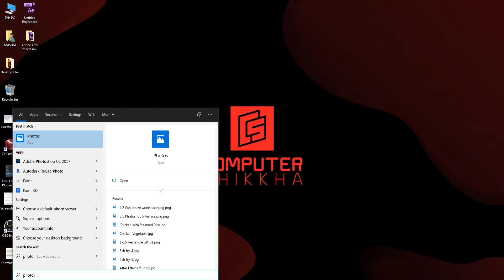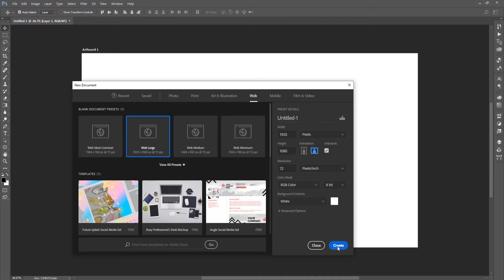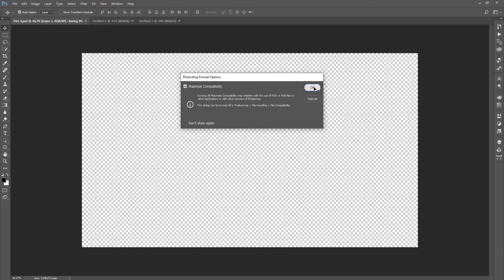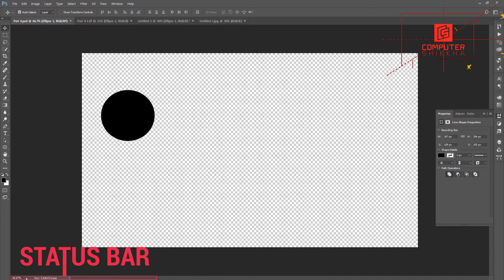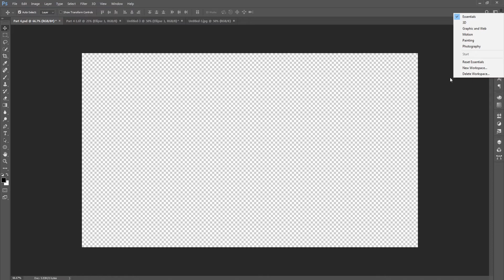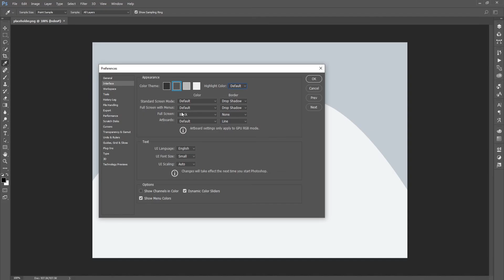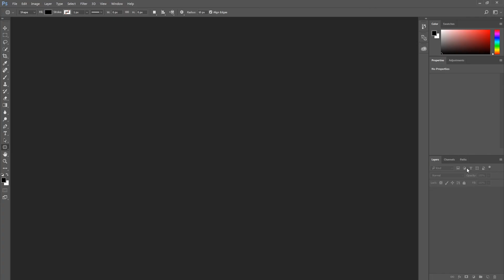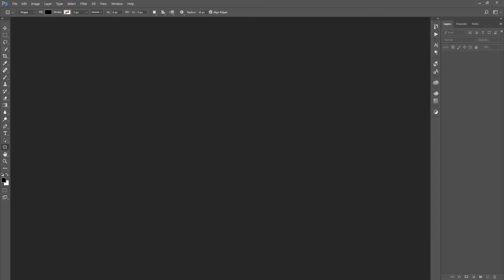Photoshop CC Interface: Part 4 | Preferences Panel Setting | Photoshop Workspace Setup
আজকে শুরু করতে যাচ্ছি ফটোশপ বেসিক থেকে এ্যাডভান্সড কোর্স এর পার্ট-৪ Adobe Photoshop Basic to Advanced Tutorial: Part 4

এই পর্বে আমরা জানবো:
00:00 ফটোশপ ইনটারফেস পিরিচিতি (Photoshop CC 2017 Interface):

22:52 ফটোশপের বেষ্ট সেটিংস, এবং (Photoshop Preferences Panel, Photoshop Best Setting):

31:09  কিভাবে আপনার প্রয়োজন অনুযায়ী ফটোশপ ওয়ার্কস্পেস কাস্টোমাইজ করবেন? (Best Photoshop Workspace Layout. Photoshop Workspace Setup.):

If you want to learn computer applications like full MS Office Suite (Word, Excel, PowerPoint, Access), Most useful Adobe CC Package for Graphic Design (Free Photoshop, Illustrator, InDesign, Lightroom, Premiere Pro, After Effect, Animation Tutorials) this is the right place for you.